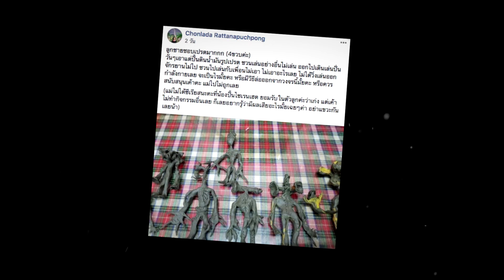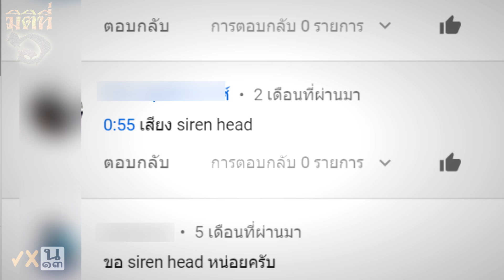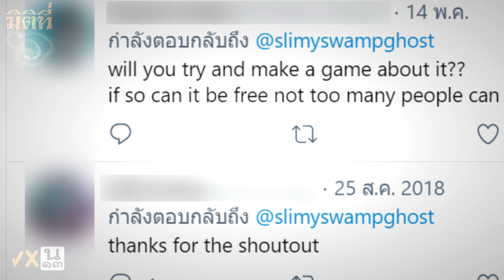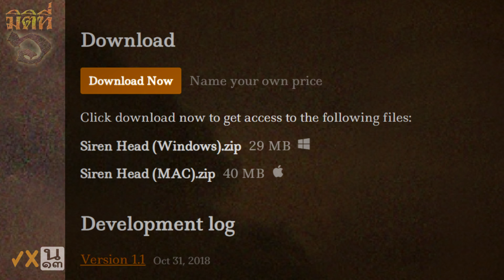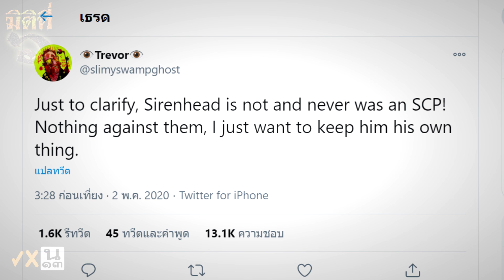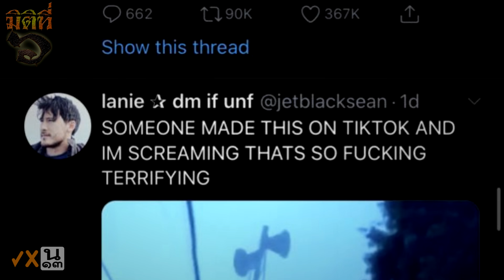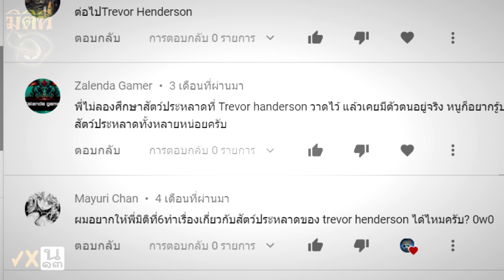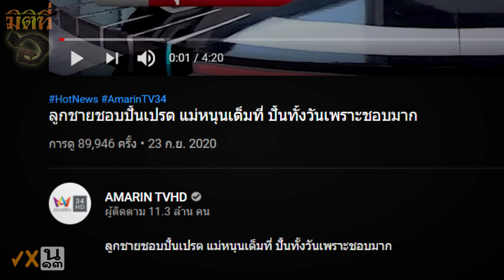Siren Head เปรตหัวลำโพง ? SCP-6789 ? Trevor Henderson คือผู้สร้างมัน ?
มิติที่ 6 คลิปนี้ เราจะเล่าเรื่องของมันให้ฟัง เจ้า Siren Head ( ไซเรน เฮด ) กับประวัติของมันในระดับเจาะลึก มันคือตัวอะไร เป็นส่วนหนึ่งของสิ่งทดลองจาก SCP ใช่หรือไม่ แล้วใครกันที่สร้างมันขึ้นมา

วิจารณญาณเห็นสมควรว่าต้องมี เพราะเรื่องนี้ มันอยู่ที่ความเข้าใจล้วน ๆ !!!
ดนตรีประกอบ:
Action Time
Djinn
Cemetary Clown
Apprehensive at Best
Echoes of Time, Lightless Dawn, Dreams Become Real, Classic Horror 1 Dark World , Classic Horror 3 และ Crossing the Threshold [Ghostpocalypse]